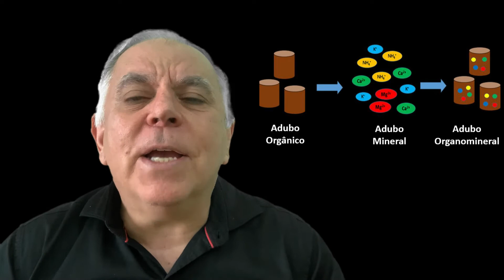DICAS PARA TORNAR A MINHOCULTURA RENTÁVEL - Parte 1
São apresentados os derivados do húmus de minhoca: húmus peletizado, fertilizantes organominerais e substratos para a produção de mudas, que podem agregar renda ao minhocultor. Esse conhecimento  é fundamental, pois pode contribuir para o aumento da renda do minhocultor  e tornar a atividade mais rentável.

Ilustração de produção de fertilizantes organominerais:
húmus de minhoca
humus de minhoca
composteira doméstica
vermicomposteira doméstica como produzir húmus em casa
vermicompostagem doméstica